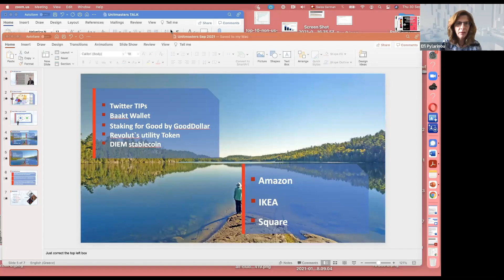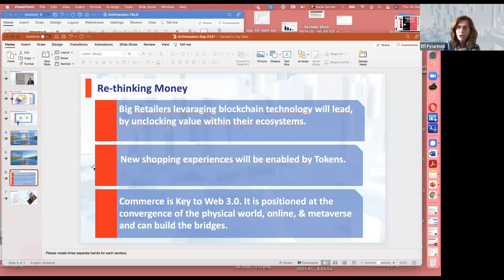The role of Retailers in redesigning Money in Web 3.0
This is an excerpt from a one hour talk I gave for the 6th cohort of the Unit Masters program for professionals from all kinds of businesses that are interested in the disruptive potential of Blockchain